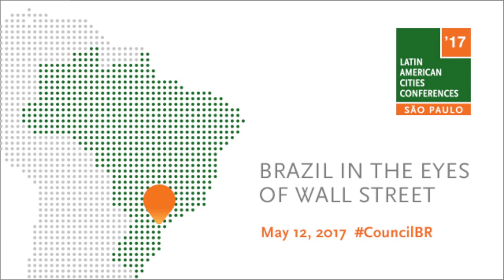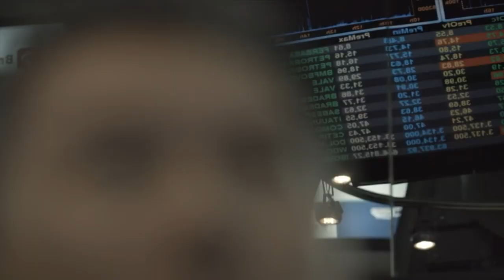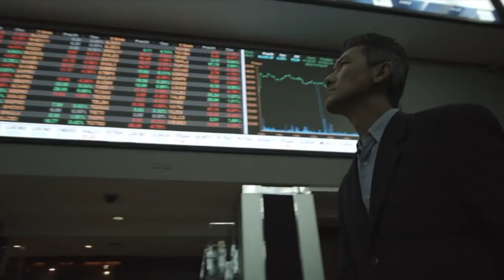Brazilian Mayor João Doria on São Paulo as an Investment Target for Wall Street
At the Latin American Cities Conference in São Paulo, the mayor of city João Doria spoke about Brazil's historical fear of privatization, and how São Paulo will undergo the largest program of privatization in its history under his administration. "I'm not afraid to talk about privatization," he said. "I'm not a politician, I'm not a presidential candidate."